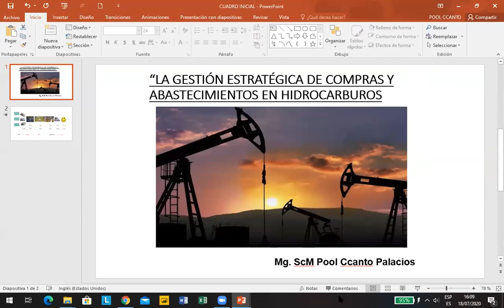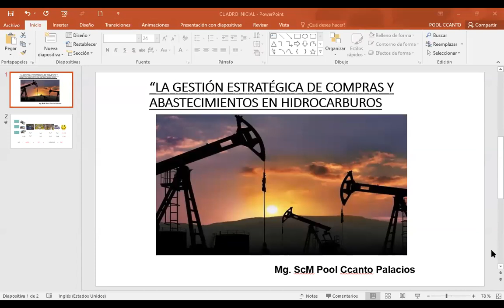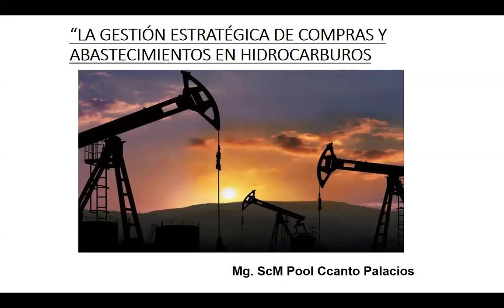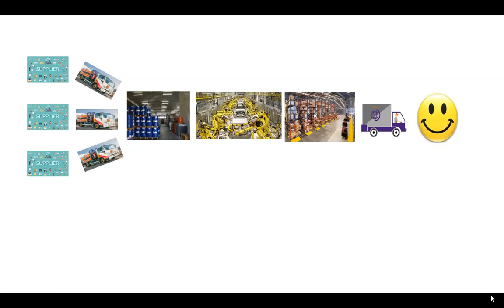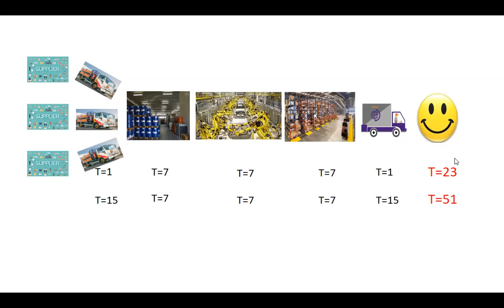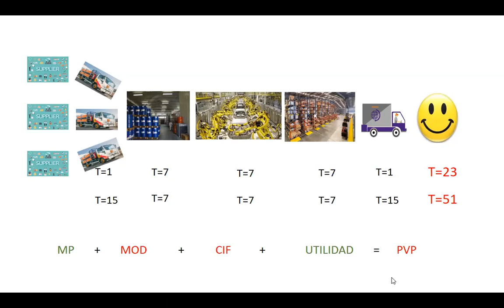CLASE-DEMOSTRATIVA | GESTIÓN DE COMPRAS Y ABASTECIMIENTO DE HIDROCARBUROS